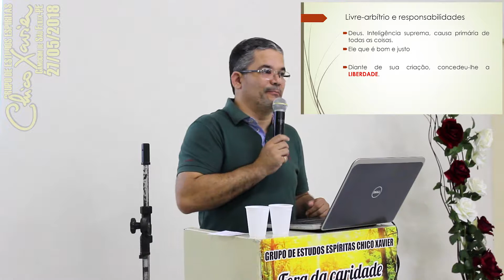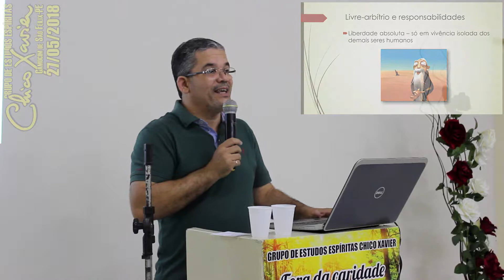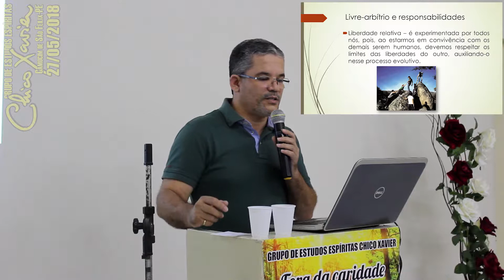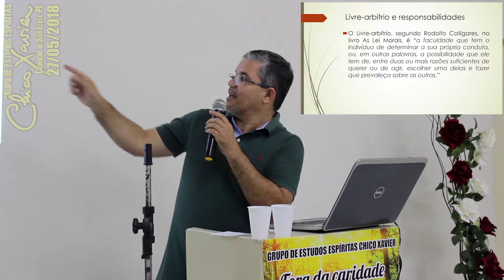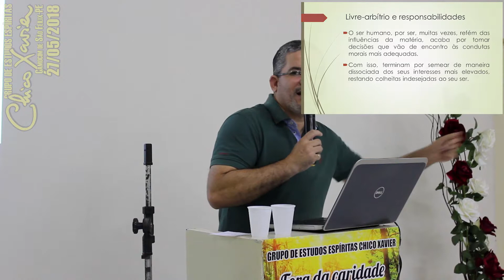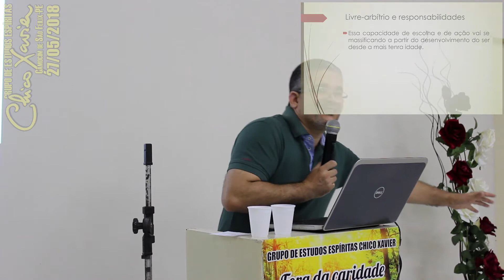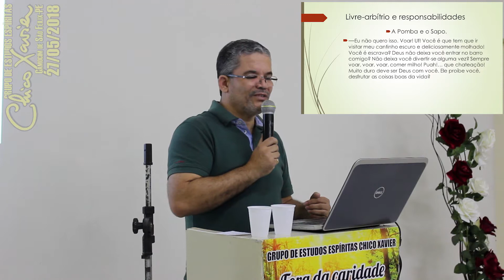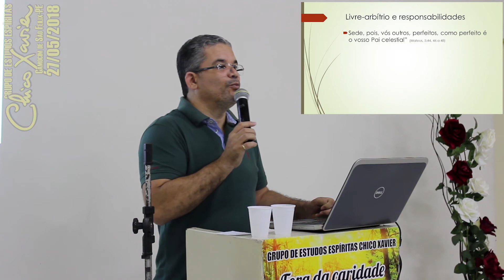Sávio Soares - Livre-arbítrio E Responsabilidade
Palestra proferida por SÁVIO SOARES, do CHICO XAVIER (Grupo de Estudos Espíritas Chico Xavier - Camocim de São Félix-PE), no dia 27/05/2018, com o tema: LIVRE-ARBÍTRIO E RESPONSABILIDADE, realizada no Grupo de Estudos Espíritas Chico Xavier - Camocim de São Félix-PE.